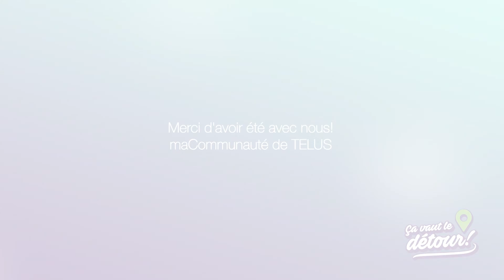Ça vaut le détour!: Trappage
Dans cet épisode, Sarah rencontre Vital Chassé, un trappeur de Godbout sur la Côte-Nord, elle visite la maison Ère 132, pour en apprendre davantage sur les principes de construction d'une maison solaire passive et Alicia découvre le batik sur coton en compagnie de Chantal Létourneau.